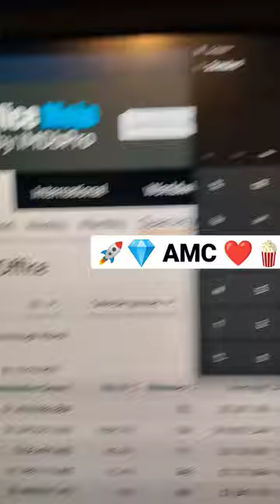AMC Movie Theatres - Positive News - Saturday, March 18, 2023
Movie Box Office Revenue is currently up 7 % for Q1 2023 over Q1 2022, with 14 days left to add to that increase. We love movie theaters, here at Tech We Love, so we are celebrating the return of box office hits. Tech We Love also owns shares in AMC movie Theatres, however, we are not giving financial advice. We do not tell you to buy, or sell anything. We are merely reporting on the increasing trend of people who are returning back to their love of Movies Theatres. ❤️